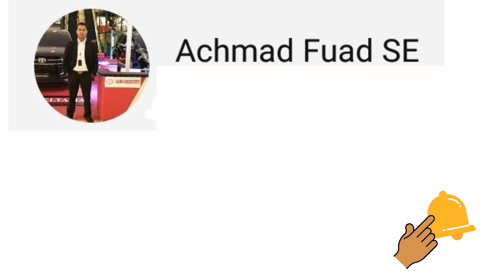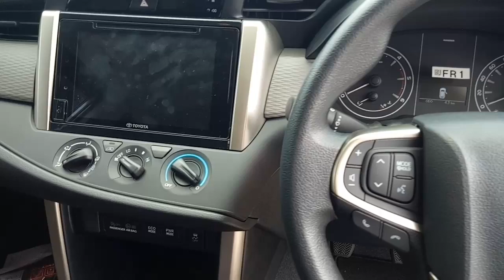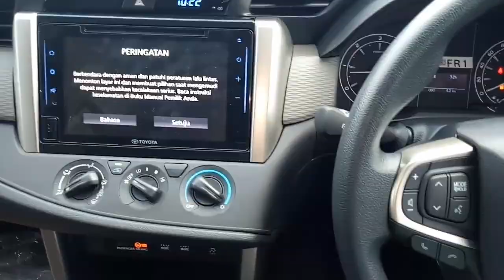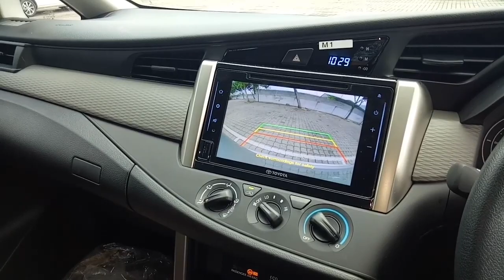Toyota Innova Facelift tipe G Manual Diesel 2022 | Eksterior - Interior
Toyota Innova Facelift 2020 tipe G manual diesel

Kali ini kami mencoba menginformasikan perbedaan dan perubahan nya dibandingkan dengan versi yang sebelumnya

Pertama kita lihat bagian eksterior nya

Eksterior

- Pada tampilan depan nya terlihat hadir dengan desain Grille terbaru warna black piano dengan tambahan aksen chrome pada bagian bawahnya

- Desain Head Lamp terbaru dengan lampu hallogen multireflector (tipe G)

- Lampu Sein terpisah dengan foglamp. Lampu sein hadir dengan desain terbaru disertai dengan cover dan letaknya menempel pada bumper

- Foglamp ditempatkan pada bagian bawah bumper dan masih menggunakan lampu hallogen

- Pada bagian samping terlihat velg nya desain terbaru two tone colour dibalut ban berukuran 205 / 65

- Pada tampilan belakang innova tipe g ini tidak terdapat perubahan yang berarti, hanya saja pada pintu bagasi belakang sudah disematkan kamera belakang yang terhubung ke head unit

Selanjutnya kita lihat bagian interiornya

Pada bagian interior Innova Facelift tipe G yang berbeda adalah warna jok nya. Jok versi sebelumnya perpaduan warna hitam dan coklat yang terang sedangkan versi innova facelift yang sekarang ini berwarna hitam berpadu dengan warna coklat terang

Informasi Toyota Medan